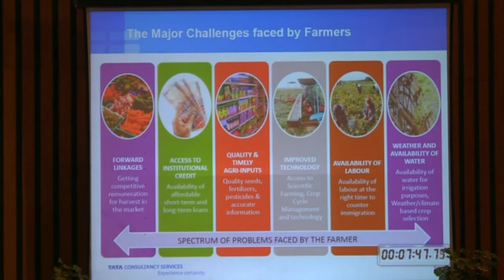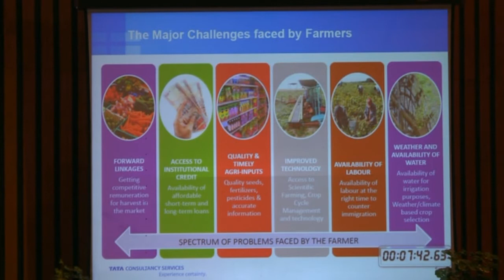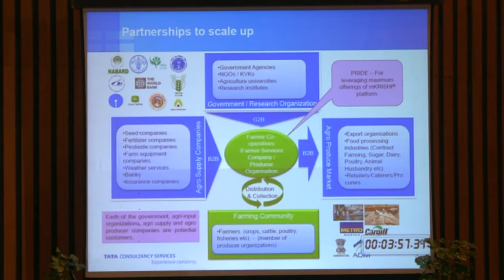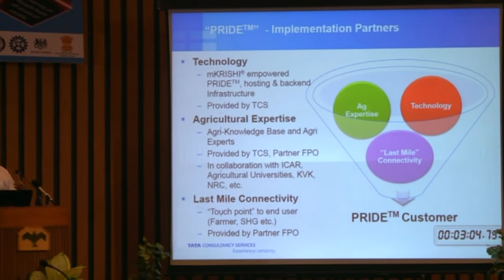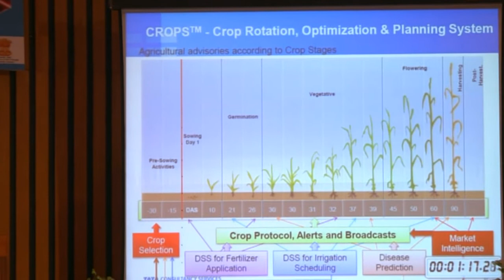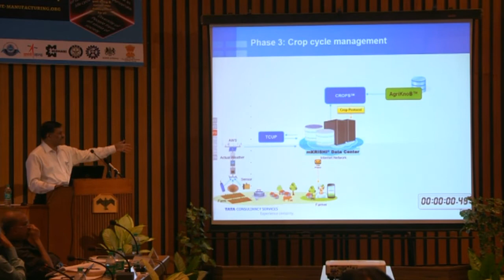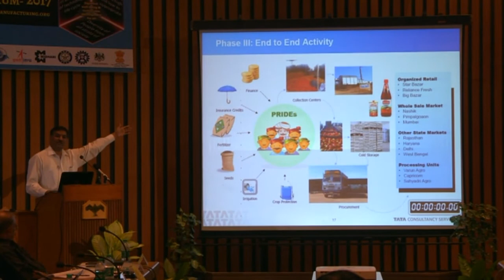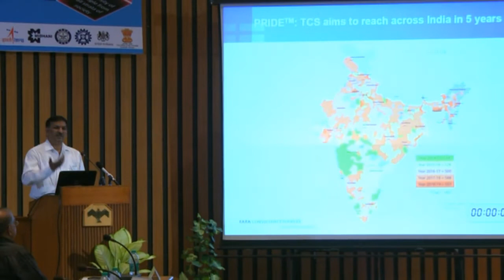Mr. Rajesh Urkude on mKRISHI- Digital market place technologies